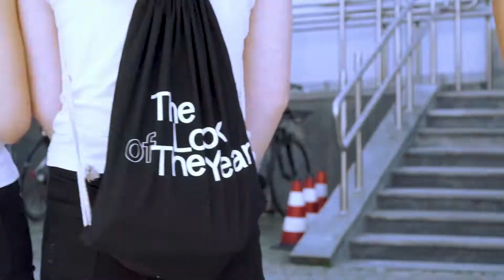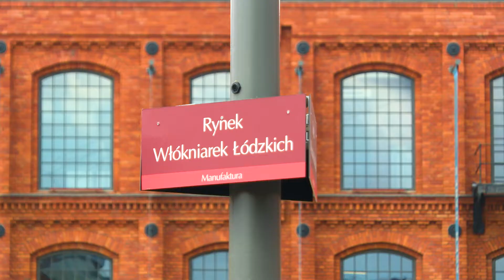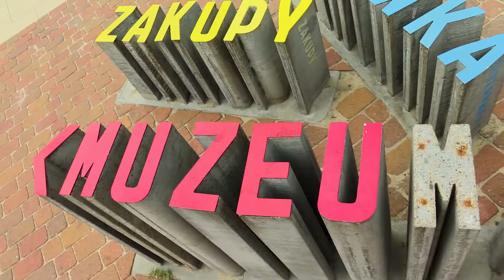Spacer finalistów THE LOOK OF THE YEAR 2018 po Łodzi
Finaliści konkursu THE LOOK OF THE YEAR 2018 zwiedzali Miasto Łódź. Więcej na